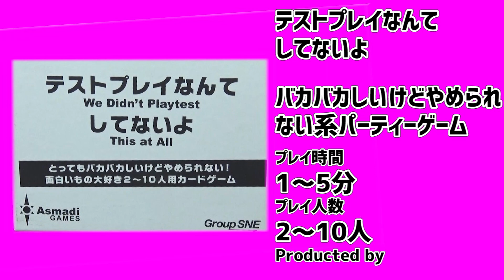ボドゲ実況】テストプレイなんてしてないよ実況プレイ ロング版【うだわく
出ました！うだわくです！！
うだわくは平日17：00配信！土日は13：00配信！

配信曜日日時が変わったので

今回はグループSNE様の「テストプレイなんてしてないよ」を実況プレイしていきます！
ルールは単純。自分の手番にカードを使い、”勝つこと”
圧倒的理不尽ッ!!圧倒的無調整感ッッ!!
テストプレイなんてしてないからね、しょうがないね。
果たして勝つのは誰だ！勝てるプレイヤーはいるのか！？

シリーズマイリスト

"ある意味"凄腕のプレイヤーたちが、アナログゲームで真剣に遊んでいる様を楽しんでもらうゲーム実況プレイ集団です。

☆★動画製作★☆
パフォーマンスユニットUDATSU